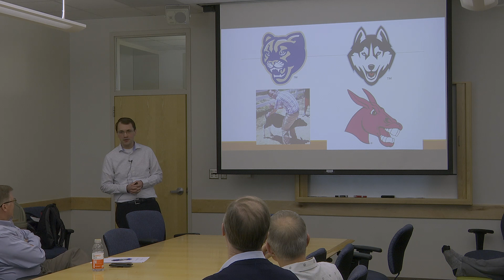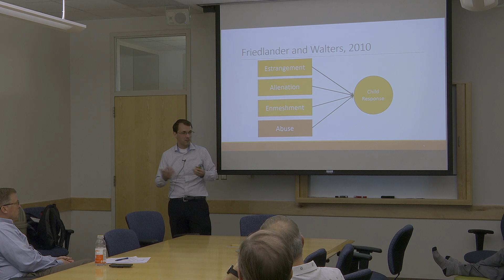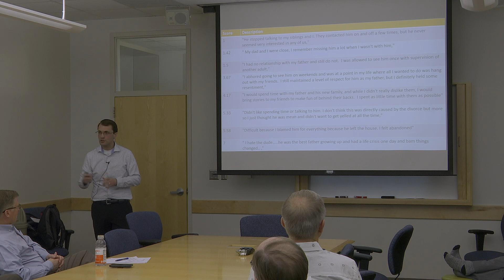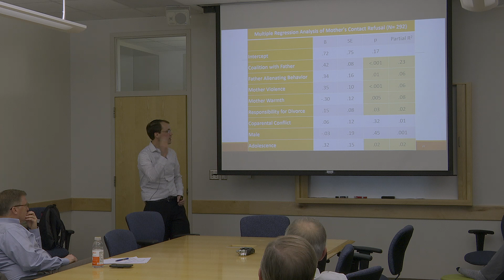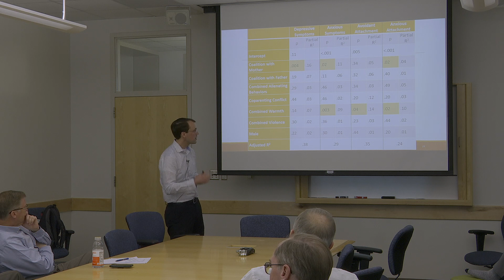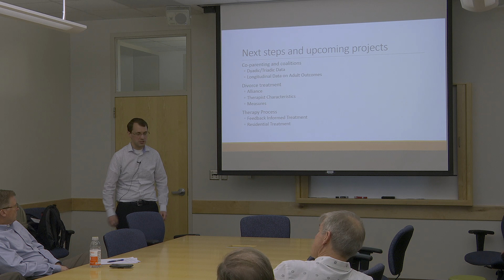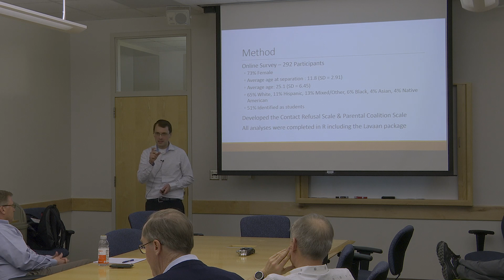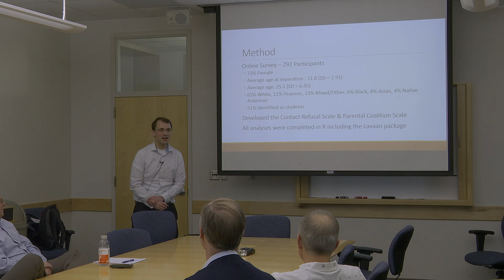Scott Huff Research Presentation